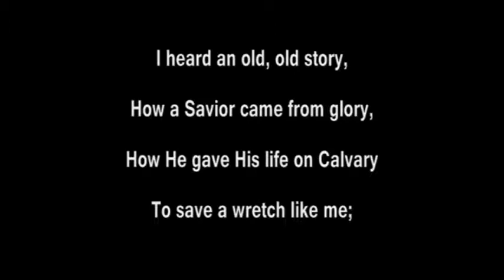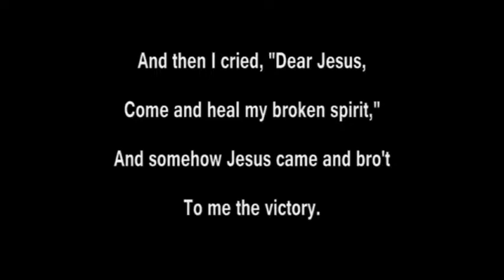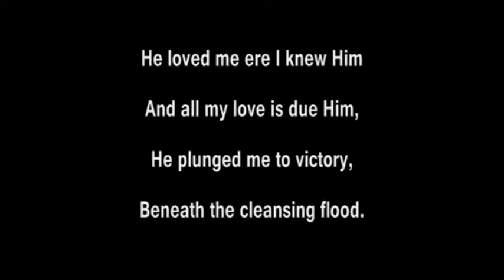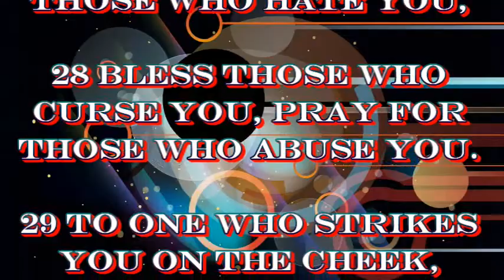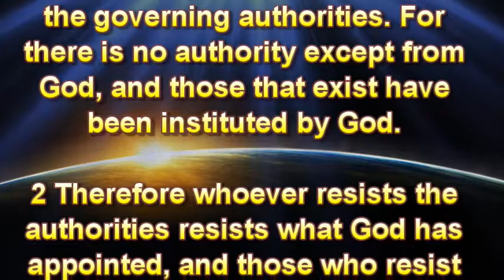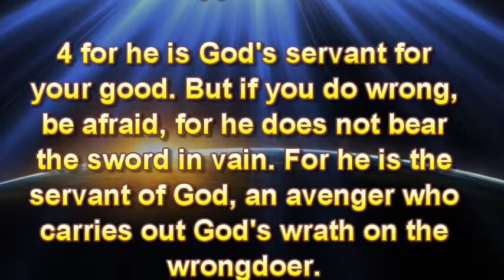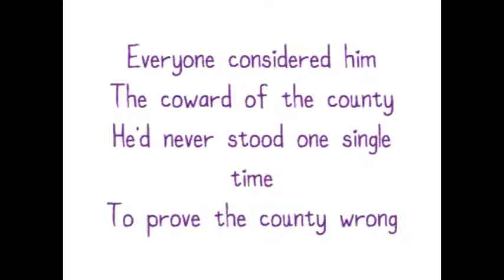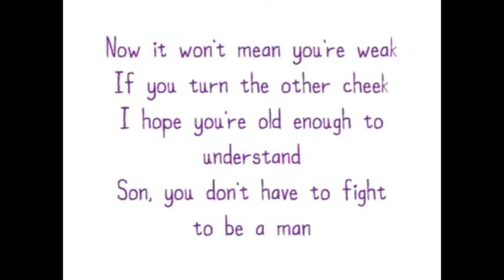"Turn The Other Cheek"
Mon 11 03 14
Luke 6:27-31 and Romans 13:1-4
Title: “Victory in Jesus” Artist: Travis Cottrell Album: “Jesus Saves: Live” Label: citee
Title: “Coward of the County”  Artist: Kenny Rogers Album: “Kenny” Label: United Artists